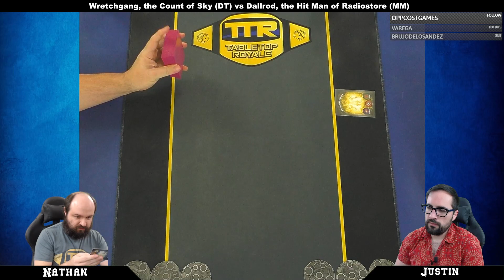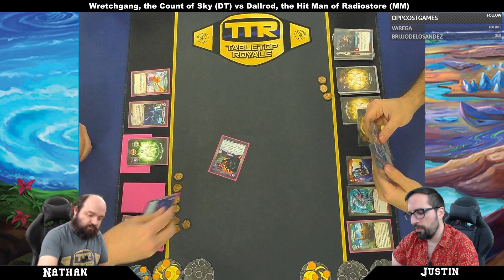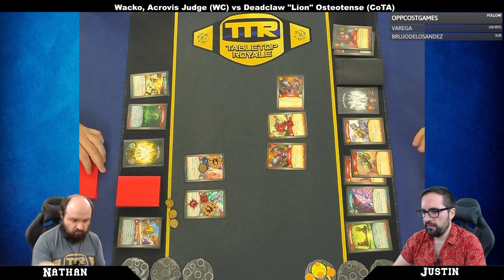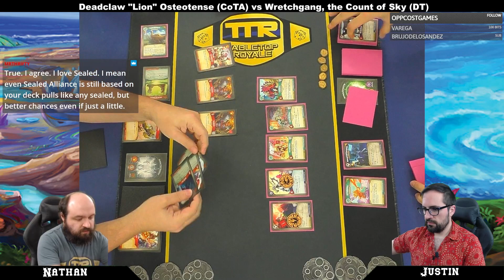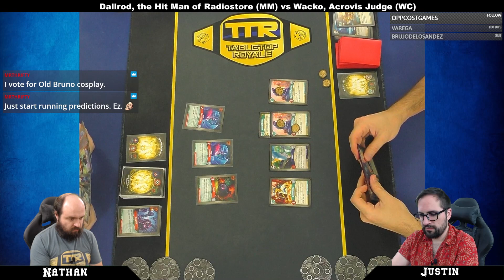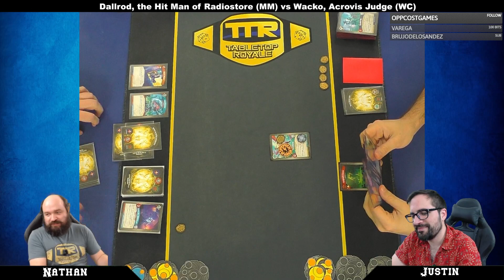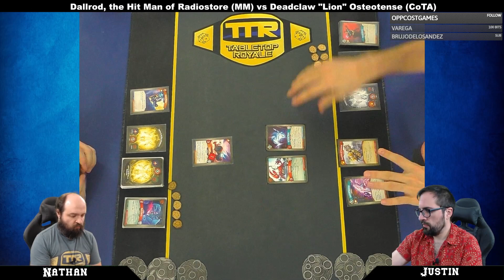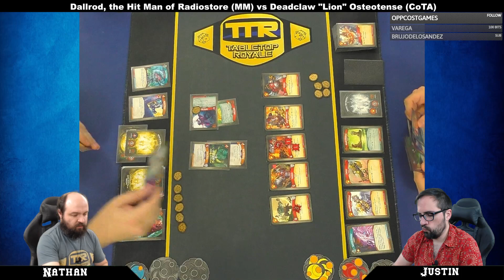Keyforge Ultimate Tournament of Champions! Group B!